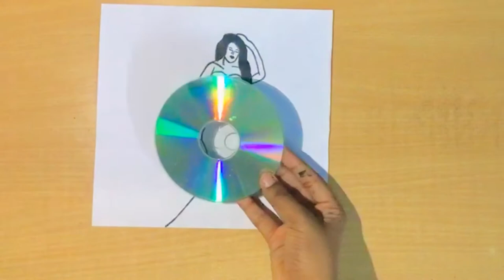Art with CD || Very easy and beautiful....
Hello viewers, in this video I made an easy art with with CD. Is is very easy and also doesn’t take much of your time.

Materials required: CD, Glitter(Optional), Pencil, Glue, Square sheet or you can also use any type of sheet...

Hope u all will like this video...